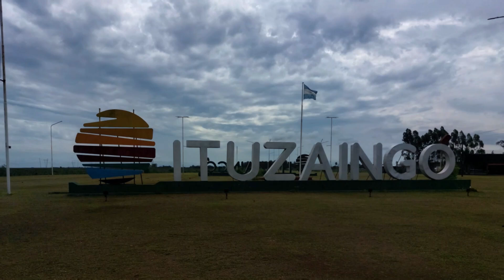🛑GUSTAVO FERRAGUT - DIRECTOR NACIONAL DE FRONTERAS E HIDROVIA ➡️ APERTURA PASO AYOLAS-ITUZAINGO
👉 El representante del Ministerio de Seguridad de la Nación  destaco la Apertura del paso Ituzaingó-Ayolas  a partir de este viernes 22 de noviembre que se reabre el paso al publico de 09.00 a 19.00hs
•Queremos darle la relevancia que se merece esta apertura por eso fuimos dando diferentes pasos hasta llegar hasta aca
•Hidrovia estamos en un proceso de modernisacion y mejorar la navegacion

Nota: Gustavo Ferragut -  Director Nacional de Frontera e hidrobias del ministerio de seguridad.

EQUIPO:
Conducción: Miguel Pelozo

Cámara y edición: Wilfredo Sosa